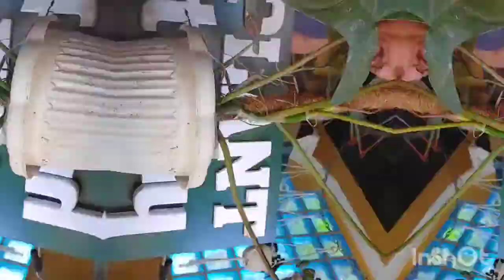PLANT TATAY SHORT VLOG # 3: DIY - Cocopole Making